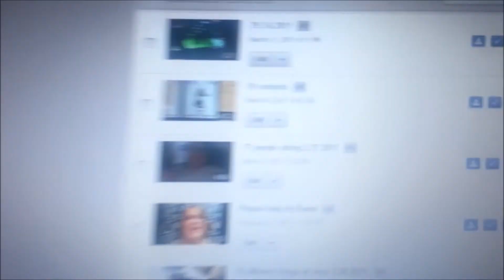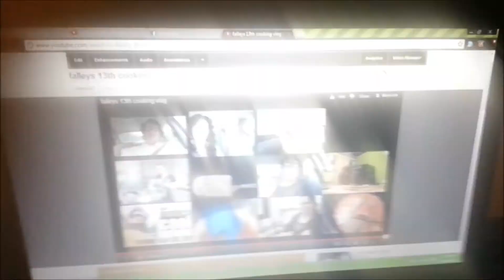160 SHORT NOOBS 8.14.12